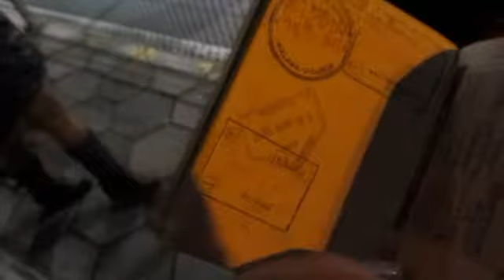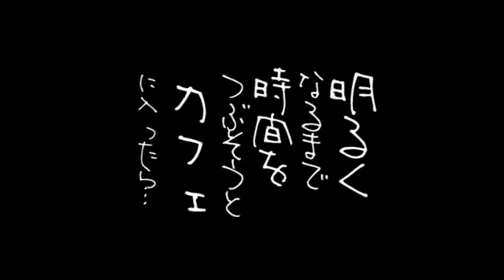FOTP vol.269: Arrive at Istanbul 【ﾄﾙｺ/ｲｽﾀﾝﾌﾞｰﾙ到着】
ブルガリアからチャリ旅を再開したいという思いもあったのだが、寒さと雪に負けて、結局トルコのイスタンブールにも、バスで行くことに。いやぁ、すっかりバス移動癖がついちゃったよ。で、到着したイスタンブールのバスターミナルで、早速カフェのおじさんからチャイを奢ってもらっちゃったりして・・・むふふ、いい滞在になりそうな予感がするぞ、イスタンブール。